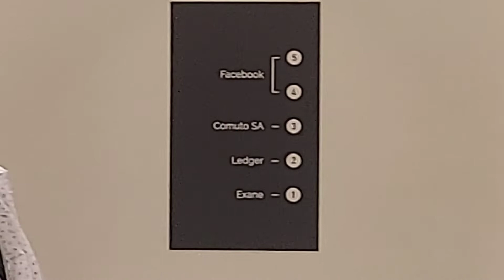Greve de la faim contre FACEBOOK-Macron.Hunger-Strike.qui censure illegalement.6Rue Menars Paris.